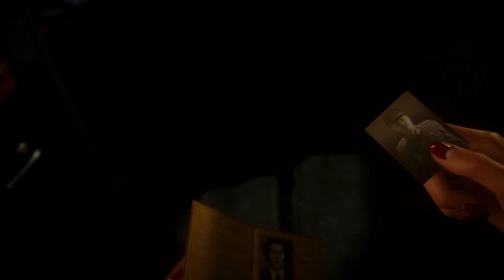Liberation WWII | Call Of Duty (2017) | No HUD | RTX 3080 | 4K Ultra